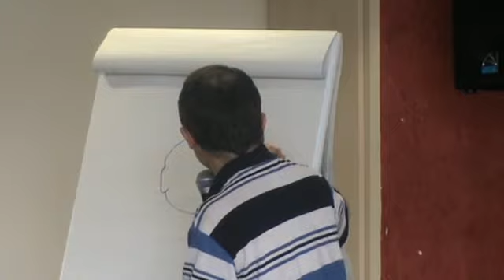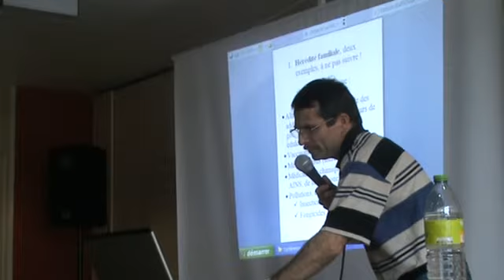bry n 9